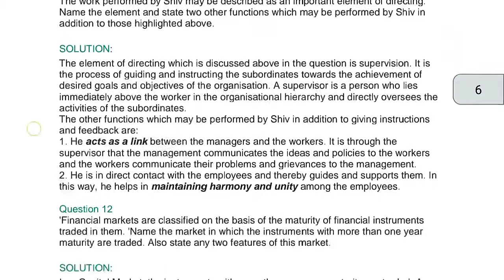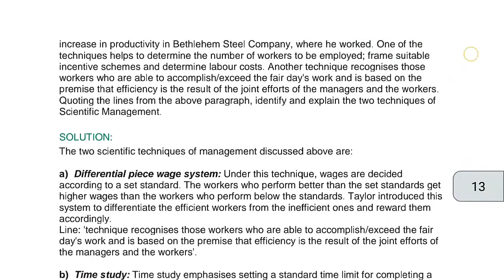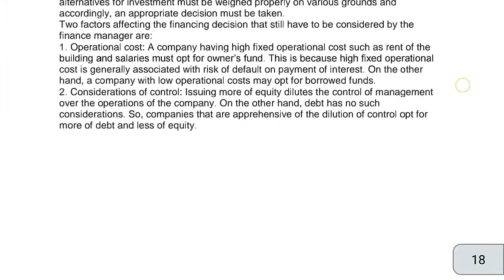Business Studies Question Paper and solutions class 12, 2019 | CBSE BOARD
Business Studies previous year question paper and solution class 12, 2019
Class 12th cbse question paper
business studies question paper
Class 12 previous year paper and solution
2019 question paper business studies